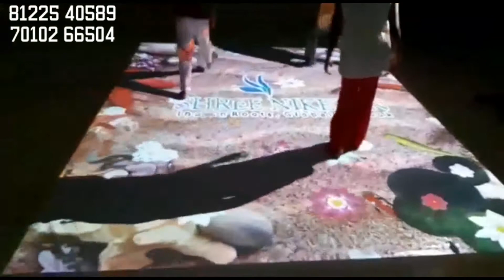3D Interactive Floor Corporate Event Entertainment Activities Birthday Event Games